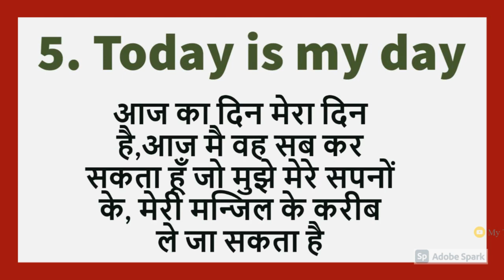हर सुबह अपने आप से ये 5 बाते कहें | Speak 5 lines to yourself every morning by Dr APJ Abdul kalam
हर सुबह अपने आप से ये 5 बाते कहें | Speak 5 lines to yourself every morning by Dr APJ Abdul kalam Sir

best inspirational speech in hindi must watch

Cover Topic =
Speak 5 lines to yourself
Speak 5 lines to yourself by APJ KALAM
apj abdul kalam
5 lines by apj
5 lines by kalam sir
Speak 5 lines by abdul kalam
kalam quotes
life quotes
kalam status
morning affirmation to achieve your goal
morning affirmation for success